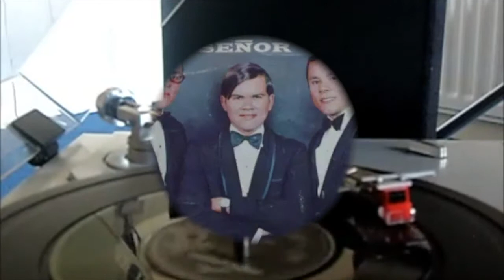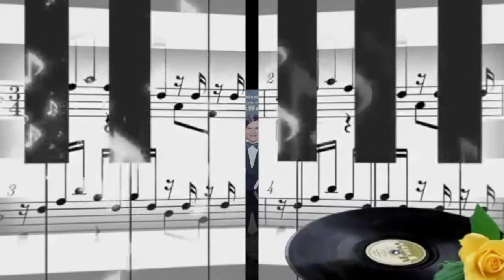Trio Arpas Melodicas Lamento Cristiano